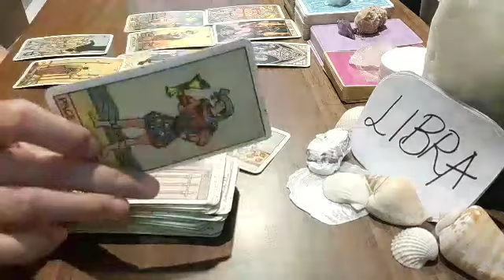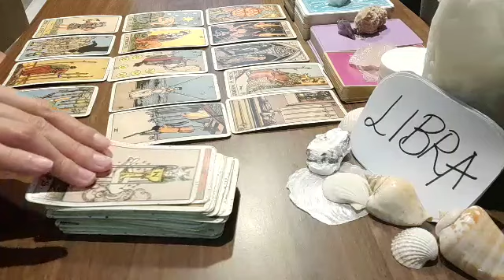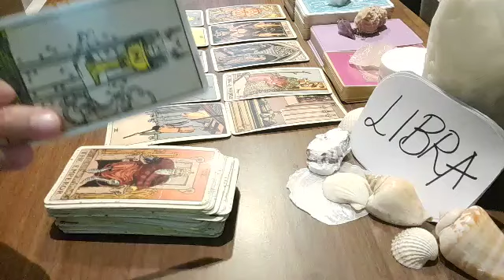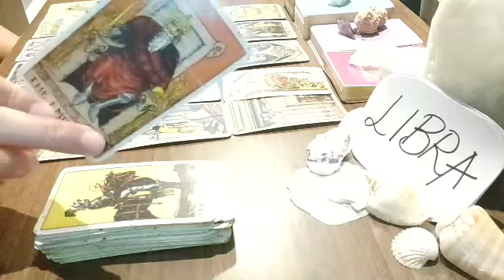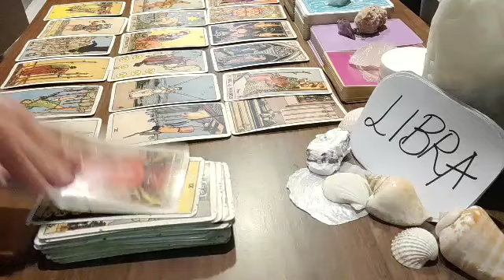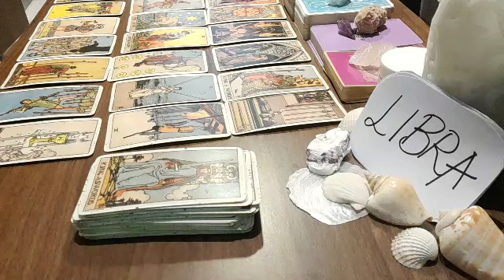LIBRA 👺 THESE PEOPLE ARE SPYING ON YOU RIGHT NOW BECAUSE..👺 SEPTEMBER 2021 LOVE MONEY TAROT GUIDE